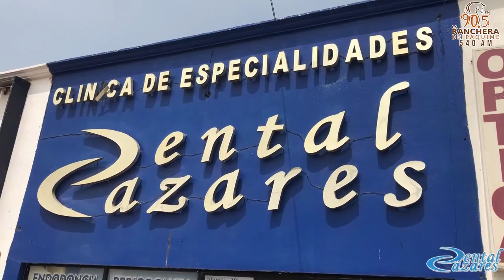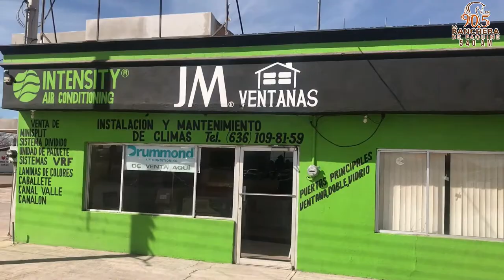3RO DE LA SERIE FARAONES DE NCG VS MINEROS DE PARRAL.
3RO DE LA SERIE FARAONES DE NCG VS MINEROS DE PARRAL.